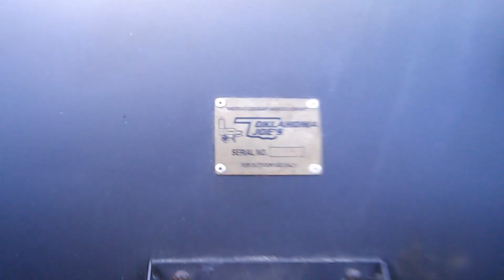Vlogust Day 17, suprise for Andy!